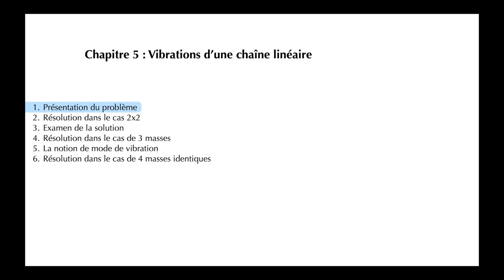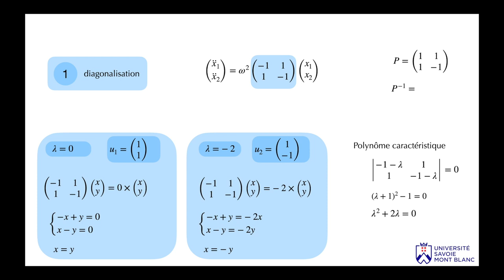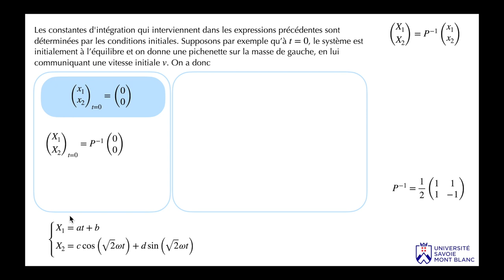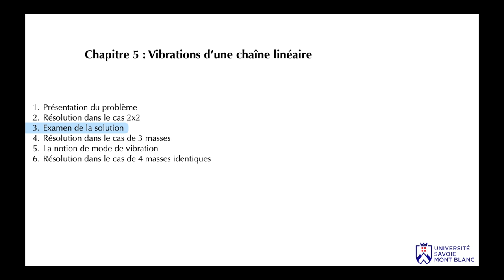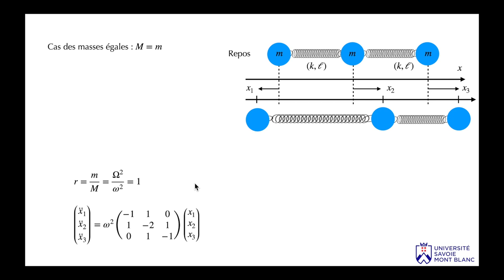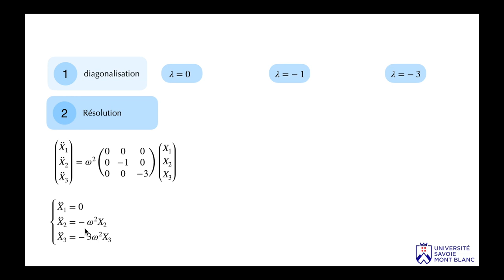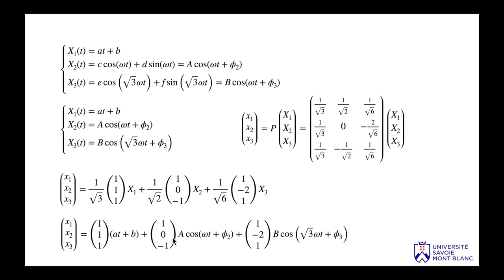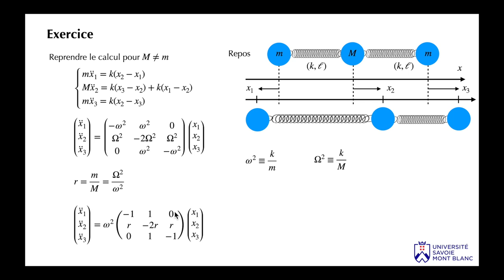MATH401 séance #07 : oscillations d'une chaîne de ressorts